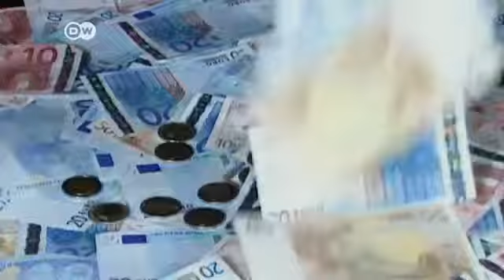Deutschland, Frankreich und Sie.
Vor 50 Jahren, am 22. Januar 1963, unterzeichneten der damalige Kanzler Konrad Adenauer und Präsident Charles de Gaulle den deutsch-französischen Freundschaftsvertrag. Zum 50-jährigen Jubiläum des Élysée-Vertrags wurden in einer großen Umfrage Franzosen und Deutsche befragt: Wie sehen die Franzosen die Deutschen, und was halten die Deutschen von ihren Nachbarn?